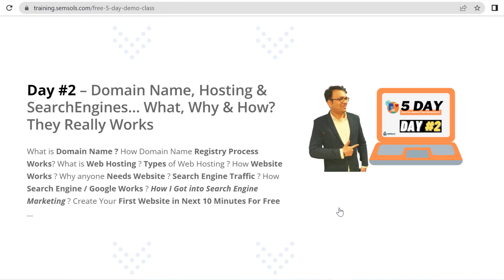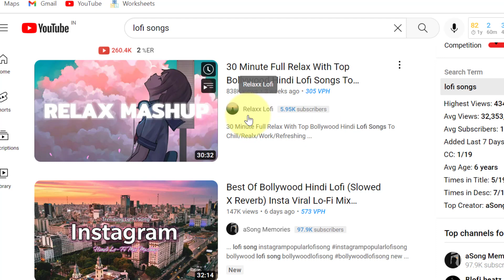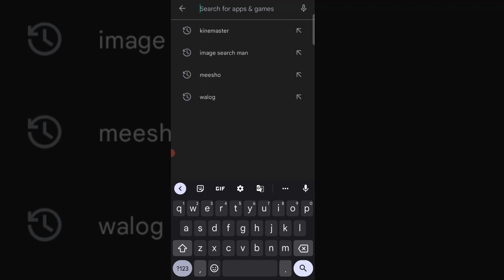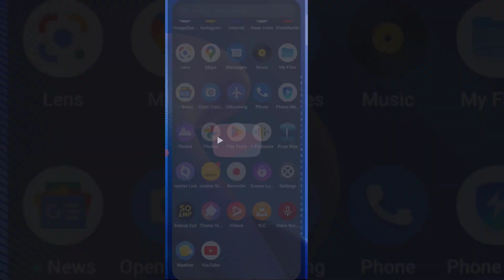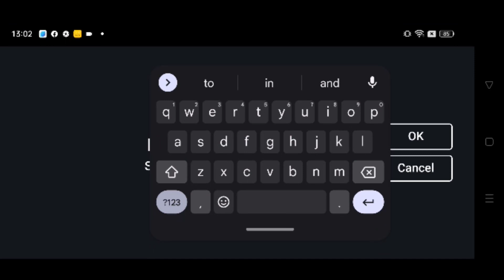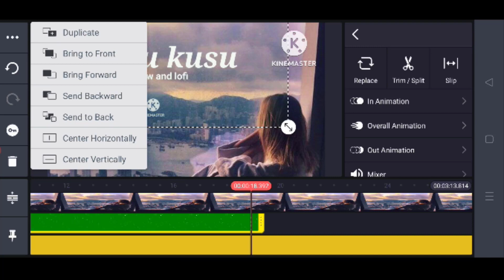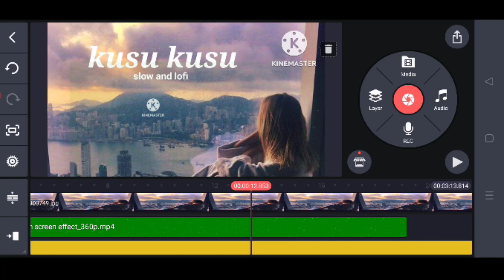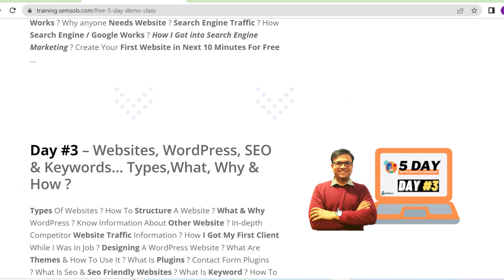🔥Lofi Bollywood Hindi Songs Can Earn You ₹1-2 lakhs/m From YouTube Without Copyright - Learn Process